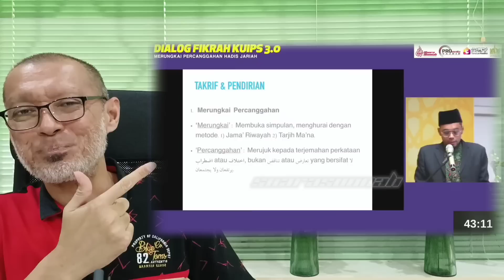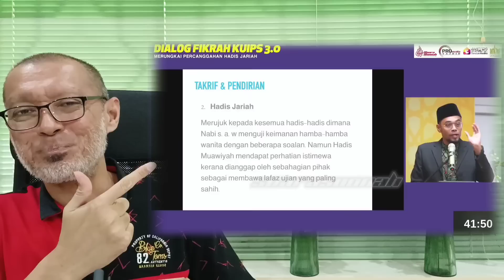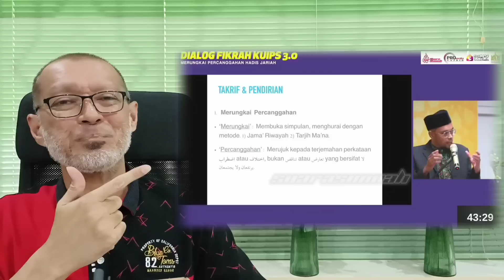11 Soalan Kepada Ust. Noor Derus (Dialog Hadis Jariah)